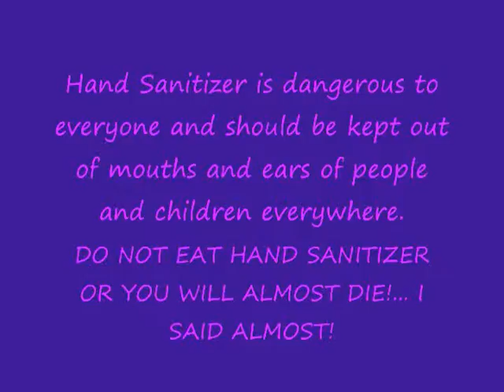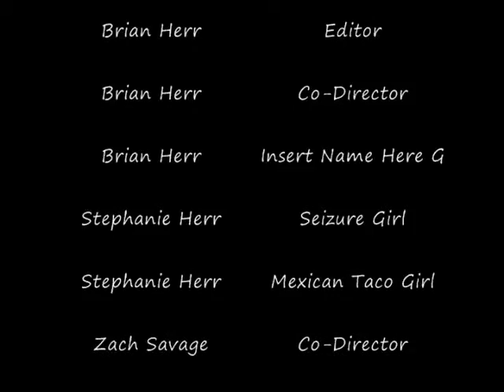Household Product Edition Numéro 2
Heres a video for a Grade 11 Chemistry class I took. It's supposed to be about environmental hazards and stuff, and i think i did a pretty good job of hitting all the information. Enjoy this 1337 vid and give it a 1337 rating. FTW!